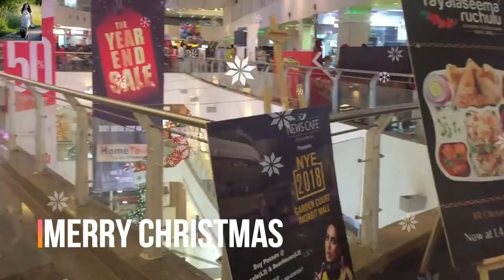Merry Christmas and Happy New Year 2018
Christmas is about spending time with family and friends. It’s about creating happy memories that will last a lifetime. Merry Christmas to you and your family!
May the closeness of friends, the comfort of home, and the unity of our nation, renew your spirits this festive season. Merry Christmas to your family.
‘Tis the season to wish one another joy and love and peace. These are my wishes for you, Merry Christmas our dear friends, may you feel the love this special day.
May this festive season sparkle and shine, may all of your wishes and dreams come true, and may you feel this happiness all year round. Merry Christmas!
You make the stars shine brighter and the winter days warmer just by being in my life. Merry Christmas to my favourite person in the world.
A lovely thing about Christmas is that it’s compulsory, like a thunderstorm and we all go through it together. Lets buckle up and enjoy the ride.
Celebrate the Wonder and the Joy of the Festive Season. Merry Christmas
To a joyful present and a well remembered past. Best wishes for Happy Holidays and a magnificent New Year.
May this Christmas end the present year on a cheerful note and make way for a fresh and bright New Year.Here’s wishing you a Merry Christmas and a Happy New Year!
This festive seasonis so much more than Christmas parties and gift giving. May your Christmas be filled with the true miracles and meaning of this beautiful time.
May you feel all the love and joy I have for you throughout this festive season and all year round. Having you as my friend brings me great joy.
Best friends are to friendship like Christmas is to the other celebrations: always on top. Have a merry one.
Christmas is a special time to enjoy with all your loved ones, spreading divinity and cheer around,Merry Christmas and a happy new year!
Christmas is really a time for families to unite. It is a time to share all the laughter and cheers. Without you, this family will not be called a family. You complete our lives. Merry Christmas . . . !!!
For your Christmas time I wish you many blessings, much happiness, and even more love� I am grateful for you and your thoughtfulness.
May your heart and home be filled with all of the joys the festive season brings. Merry Christmas and a wonderful New Year!
During this festive season of giving, let us take time to slow down and enjoy the simple things. May this wonderful time of the year touch your heart in a special way. Wishing you much happiness not just today, but throughout the New Year.
May the joy and peace of Christmas be with you all through the Year. Wishing you a season of blessingsfrom heaven above. Happy Christmas!!
May your world be filled with warmth and good cheer this Holy season, and throughout the year.
Wish you a Merry Christmas and may this festival bring abundant joy and happiness in your life!
Warmest greetings of this festive season and best wishes for Happiness in the New Year
Warmest thoughts and best wishes for a wonderful Christmas and a Happy New Year. May peace, love and prosperity follow you always
The true heart of Christmas is one of wonder and warmth. May any festive stress you feel fade away and be replaced with this. Merry Christmas!
I hope Santa is good to you this year because you only deserve the best. Merry Christmas from our family to yours.
Christmas is the time to touch every heart with love and care. Christmas is the time to receive and send blessings. It is the time to breathe the magic in the air. Wishing you a very Merry Christmas.
I’m wishing you all the blessings of a wonderful Christmastime and I hope you feel all the job this holiday season has to offer.
Beneath the hustle and bustle of the festive season there is the true beauty of connecting with loved ones. May this beauty and joy lift you up during Christmas and the New Year!
May all the sweet magic of Christmas conspire to gladden your heart and fill every desire. Merry Christmas!